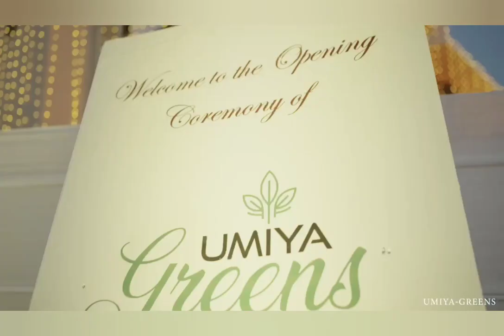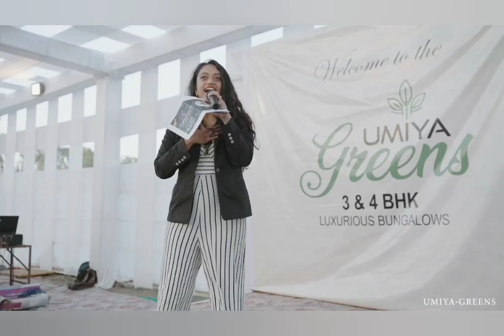Umiya Greens Bayad 3 & 4 BHK Luxurious Bungalow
ઉમિયા ગ્રીન્સ
#3& 4BHK